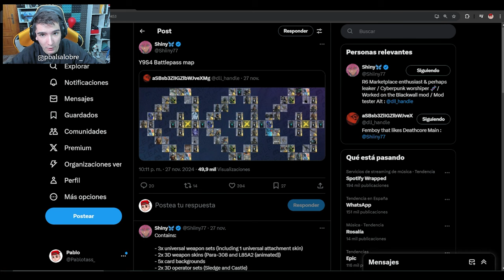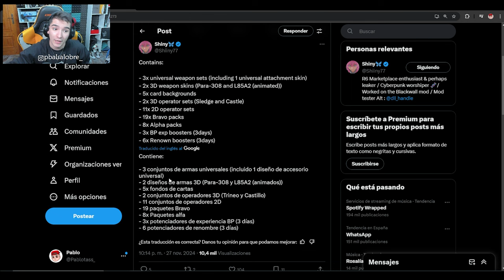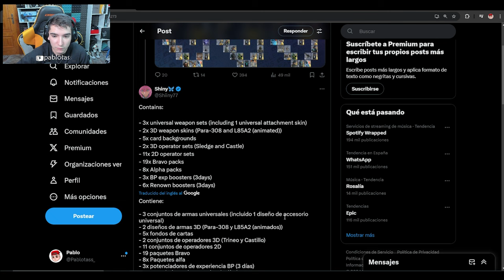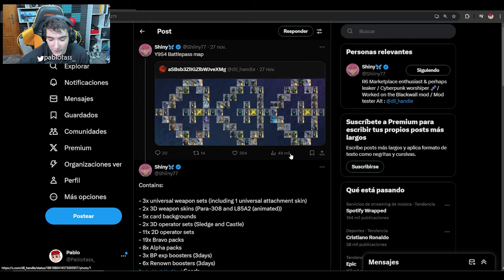ASI ES el NUEVO BATTLE PASS de COLLISION POINT | Rainbow Six Siege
⏩En este Gameplay de Rainbow six siege en Collision Point: ASI ES el NUEVO BATTLE PASS de COLLISIONT POINT | Rainbow Six Siege
► ¡Sígueme!